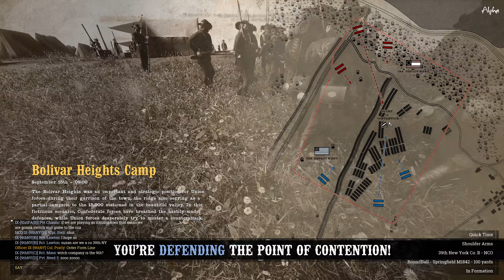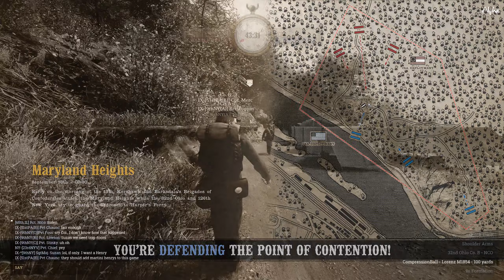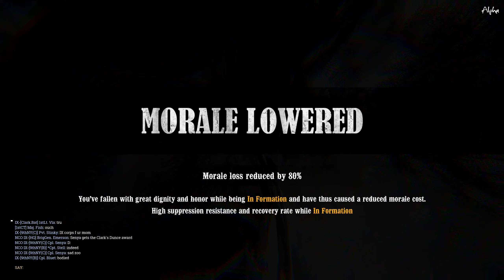War of Rights, C Company, 51st PA IX-Corps Saturday NA L&L event: 1-29-2022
This match is from 29 January 2022, NA  Land and Liberty Campaign Event